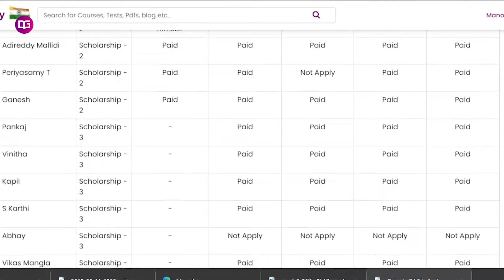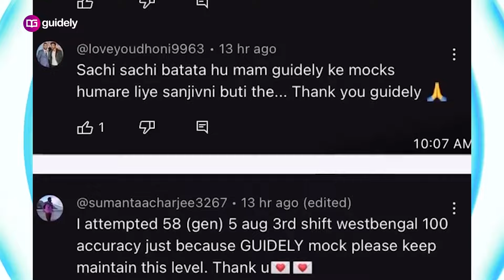10 Years of Legacy - Guidely | RRB Notification Out | जशन - ए - Celebration🎉 |Mock Test Offer Back ?